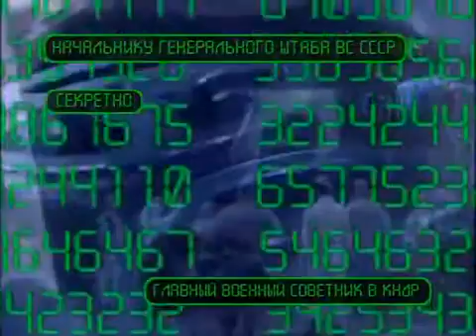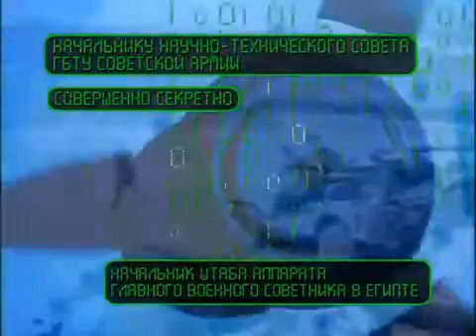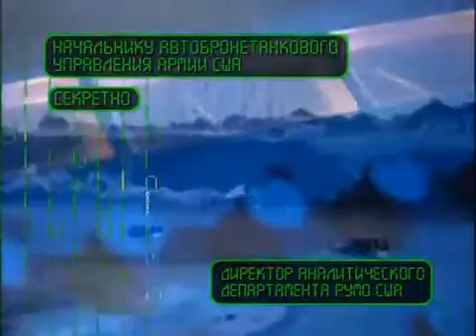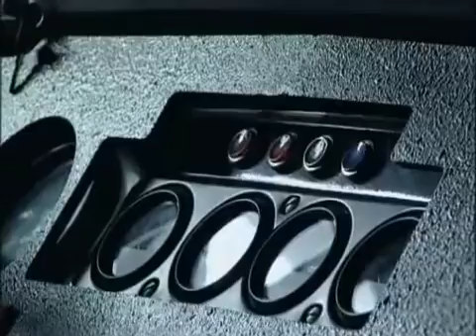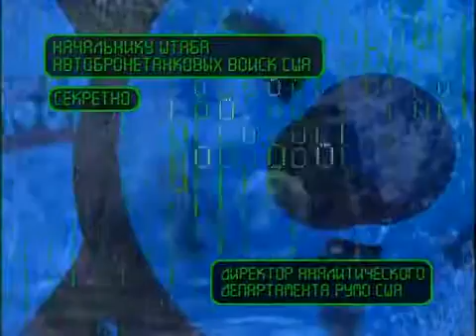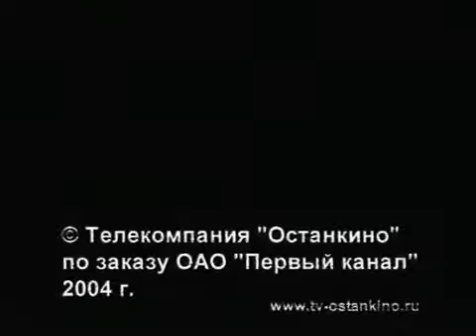Русский джип непробиваем для стрелкового оружия Вездеход с лёгким бронированиемСкорпион